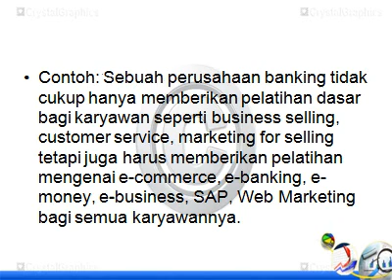Investasi Teknologi di Perusahaan TFT